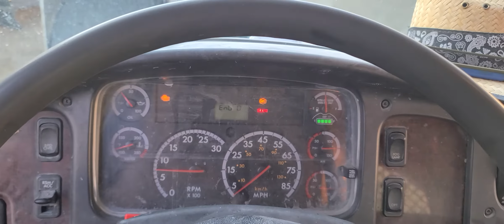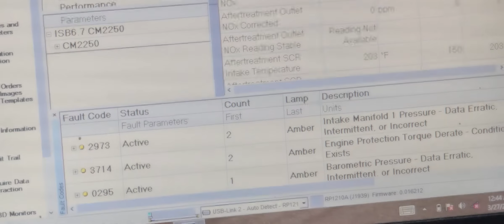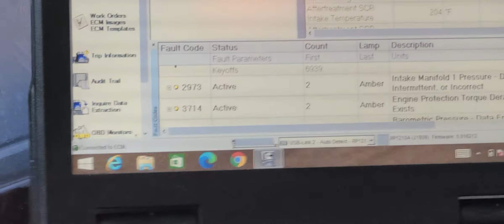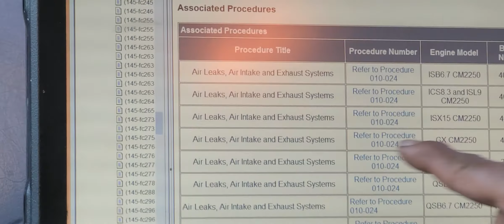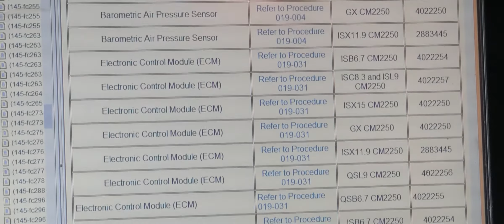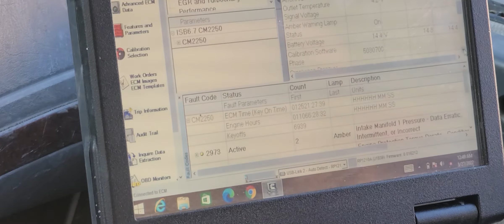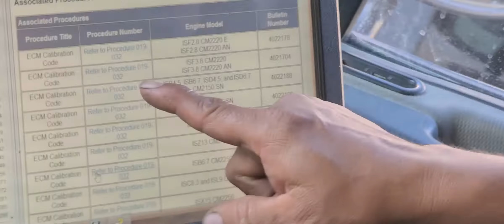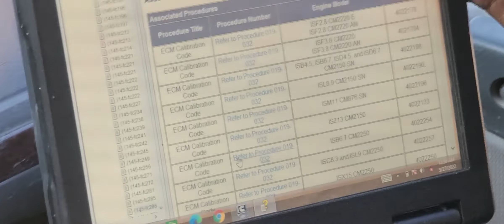diagnosis codes 2973 7314 0295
2013 freightliner engine cummins  m2  diagnosis  codes 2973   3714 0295